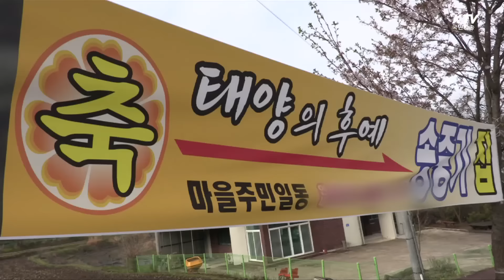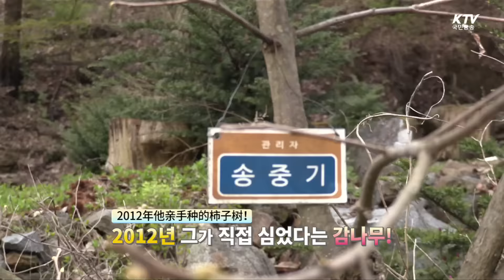'태양의 후예' 인기…송중기 고향집도 떴다 -국민리포트-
드라마  '태양의 후예'의 인기가
폭발적이었습니다.

드라마의 인기몰이 덕분에
촬영지는 물론
송중기의 대전 고향집에도
관광객의 발길이